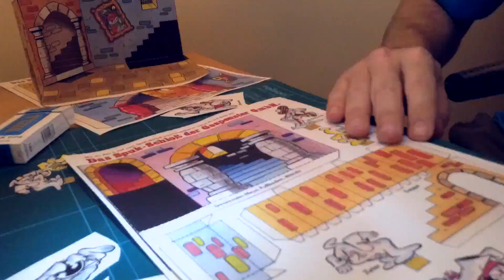Yps Modellbau Bogen - Das Spukschloss der Gespenster GmbH.